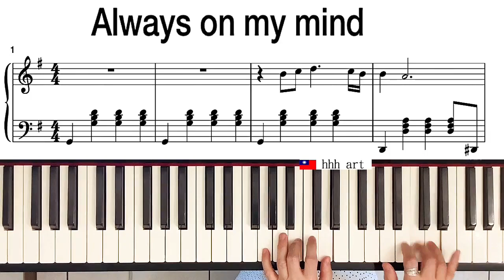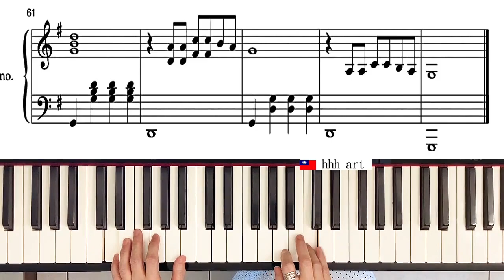always on my mind - 永在我心中 - 貓王 Elvis Presley